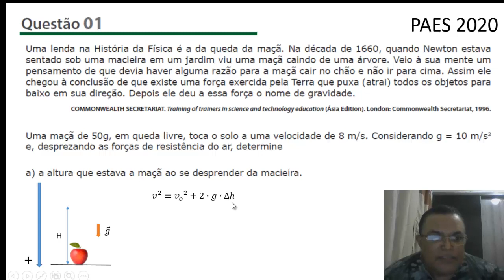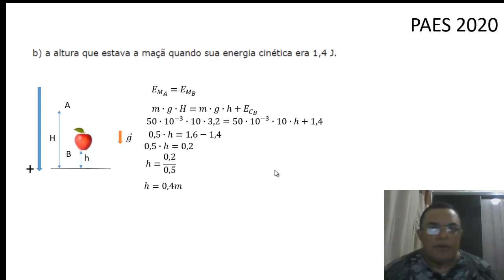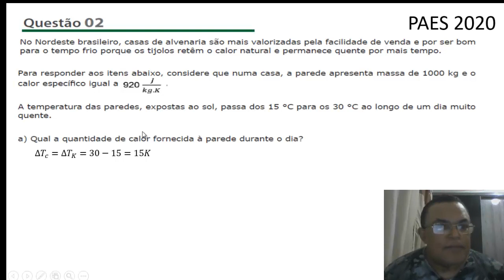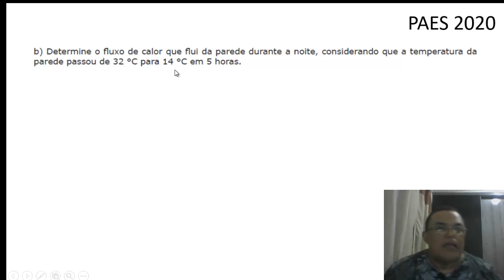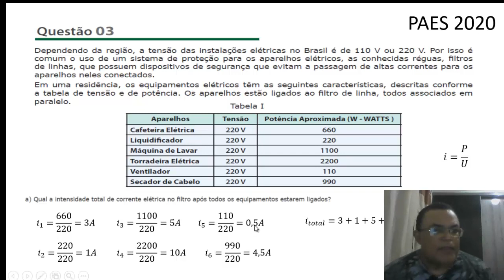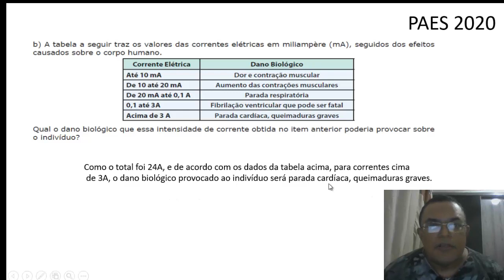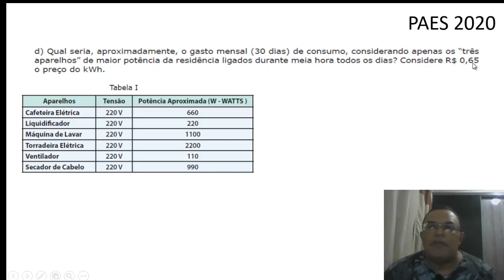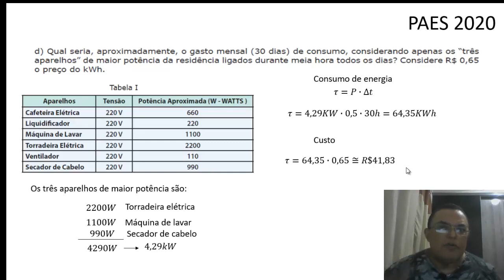COMENTÁRIO DA PROVA DE FÍSICA DO PAES (UEMA) 2020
NESTE VÍDEO IREI COMENTAR AS QUESTÕES 01 A 03 DA PROVA DE FÍSICA DO PAES (UEMA) 2020..